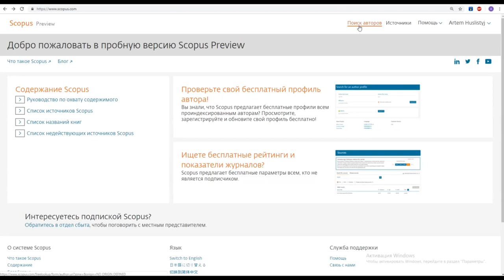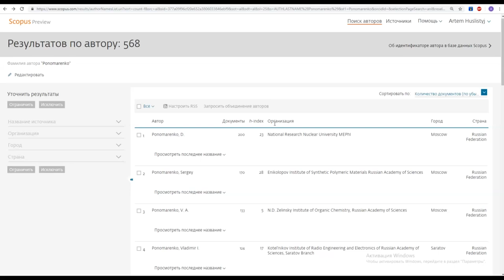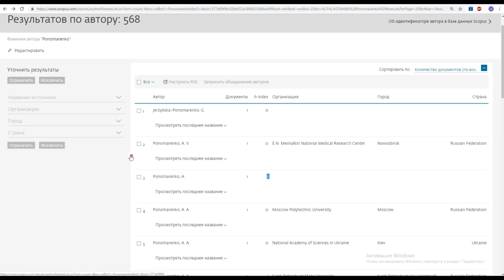h-index в Scopus - как его узнать?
В этом видео мы расскажем Вам о новой возможности в базе Scopus для авторов, у которых нет своей страницы.